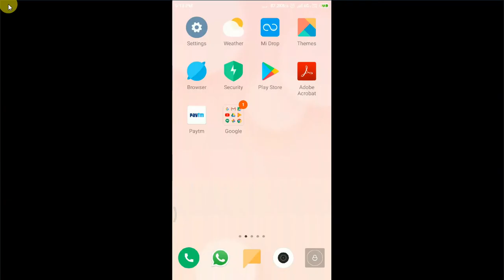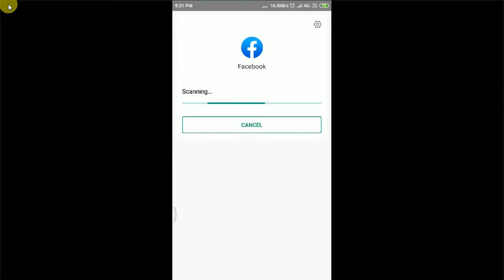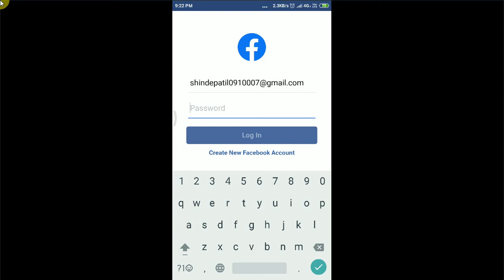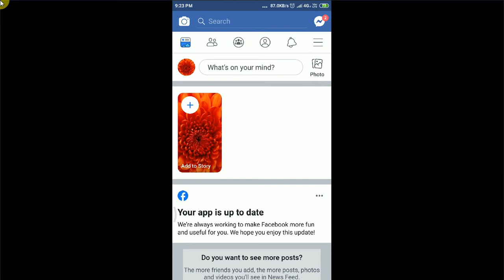How to install facebook app on android mobile phone?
How to install facebook app and setup facebook account on app, install facebook,Install facebook app,Setup facebook account on facebook app,

My channel is all about how to do internet and programming things. Aim of my channel is to share knowledge across the world.